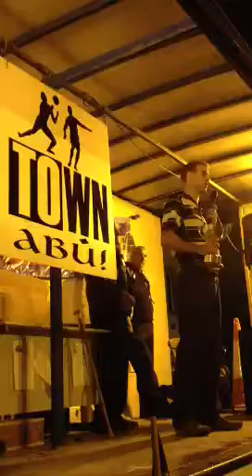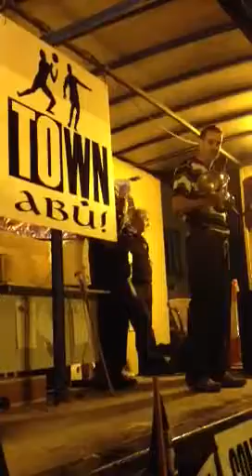Captain Alan Regan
In the square Castletownbere on the Teams arrival following their victory